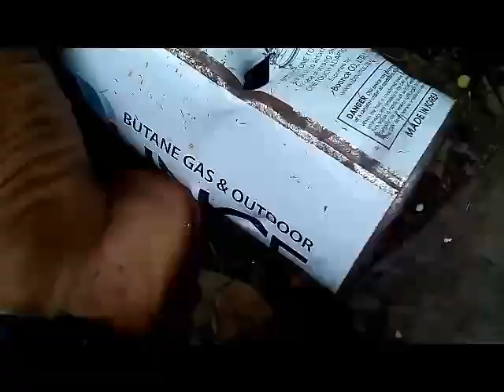Test fireng 8 mm steel ball bolt action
Powerd by butane gas